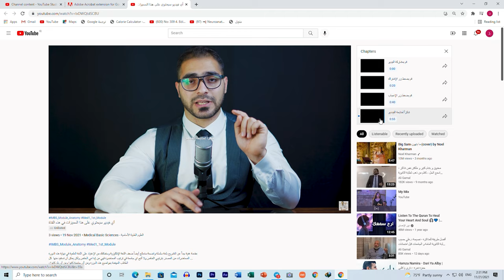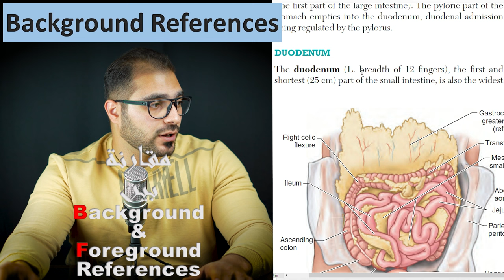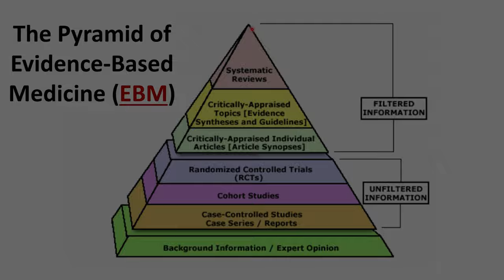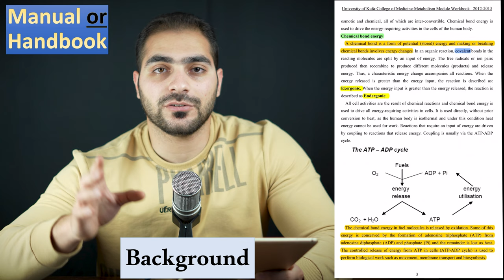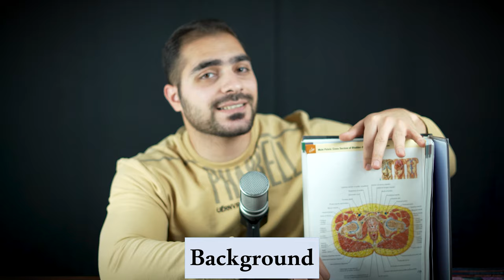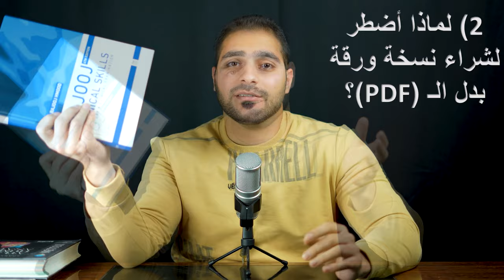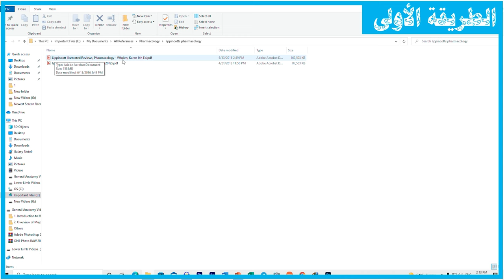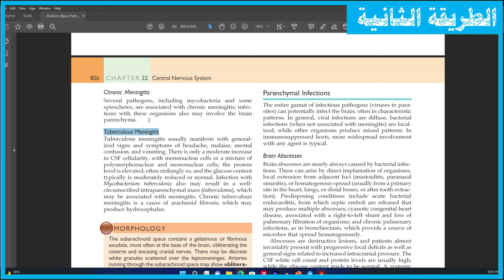مصادر كلية الطب || الدليل الكامل لمصادر المعلومات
(أوقات المواضيع - topics)
كيف تشاهد فقط المواضيع التي تهمك من الفيديو 00:00

إعلان مكتبة زوين 01:42

محتويات الفيديو 02:31

نبذة سريعة عن أنواع المصادر 02:56

مقارنة بين أنواع المصادر 3:58

Pyramid of Evidence-Based Medicine 09:42

شرح مفصل عن المصادر الأساسية (Background References) 16:03

 Textbook 16:10

Manuals & Handbooks 17:34

High-Yield Books 22:48

Atlas 23:35

Lectures (المحاضرة) 25:27

Videos (الفيديوهات كمصادر للمعلومات) 26:26

Others (المصادر الأخرى للمعلومات) 26:38

Foreground References: 27:40

فقرة أسئلة وأجوبة: 29:03

1. من أين أحصل على المصادر؟ 29:10

2. هل أفضل اختيار النسخة الورقية أو الألكترونية للمصدر؟ 30:35

3. كطالب غير الطب هل أستطيع الإعتماد على المصادر الطبية؟ 32:05

4. كيف أدرس المصدر؟ 33:23

الطريقة الأولى لدراسة المصدر: 33:43

الطريقة الثانية لدراسة المصدر: 37:14

أهم فقرة في هذا الفيديو - المنهجية في دراسة المصدر: 41:26

النتيجة الأهم من الدراسة الجامعية: 48:26
(Other social accounts - حساباتي)
(The Main Telegram Channel) قناة التلجرام الرئيسية:-